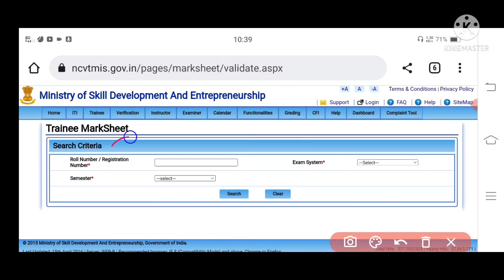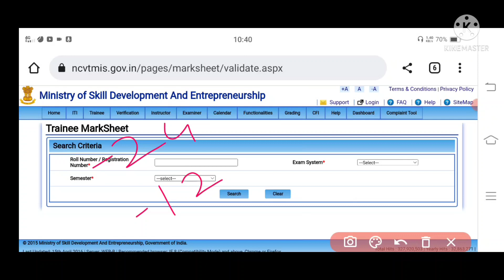ITI Grace mark result updated 2022/iti result update 2019,2020/iti result 2022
iti grace result 2022 kab aayega
iti promotion result 2022
iti result